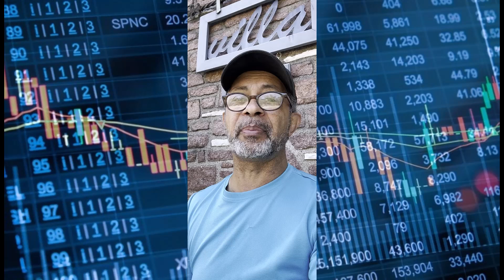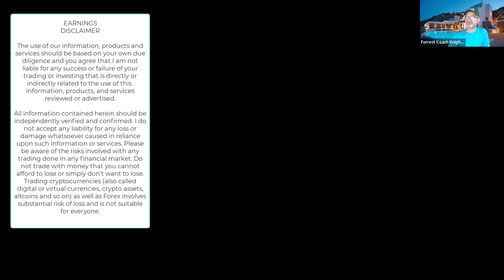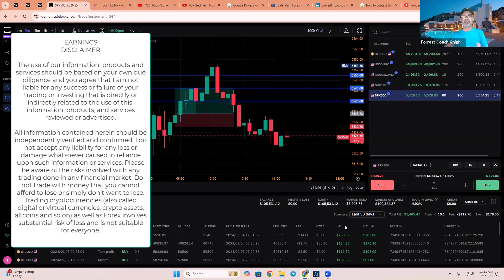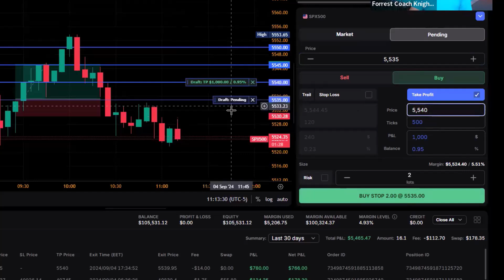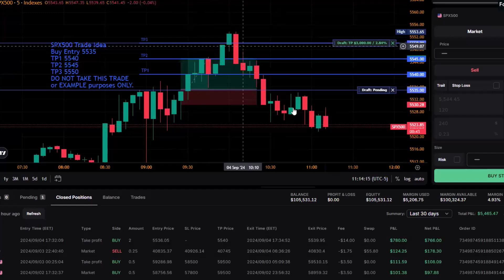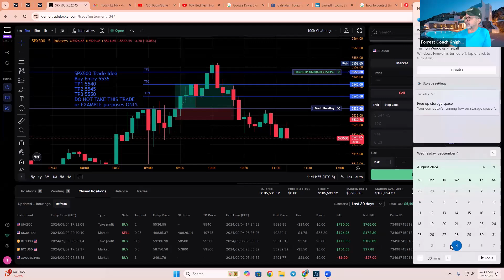Sept 4th prop firm challenge results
In this video I review today's trading results on my journey to pass my one-hundred thousand prop-firm challenge.

Enroll into the trading academy eaconomy.best/forrest/enrollment/step-2

The use of our information, products and services should be based on your own due diligence and you agree that I am not liable for any success or failure of your trading or investing that is directly or indirectly related to the use of this  information, products, and services reviewed or advertised.

All information contained herein should be independently verified and confirmed. I do not accept any liability for any loss or damage whatsoever caused in reliance upon such information or services. Please be aware of the risks involved with any trading done in any financial market. Do not trade with money that you cannot afford to lose or simply don’t want to lose. Trading cryptocurrencies (also called digital or virtual currencies, crypto assets, altcoins and so on) as well as Forex involves substantial risk of loss and is not suitable for everyone.
*All users must be 18 years of age or older.